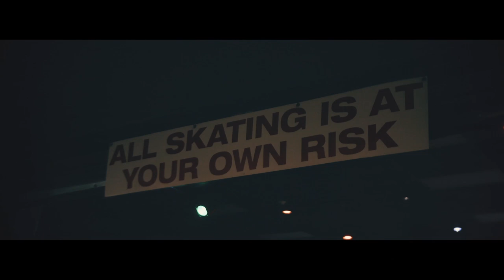All The Kids - Official Video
Starring: Zoe Friedman, Tony Calabro, Michelangelo “Moxxxie” Quirinale, Mark Seman, Phil Duke, and Drew Thurlow
Directed, shot, and edited by Adam Gendler
Track recorded at Continental Recording and Astoria Park Recording
Track mixed by Kato Khandwala
Special thanks to Zulay Troche
Filmed at Rollerjam USA, Staten Island

Vocals: Zoe Friedman
Guitar: Tony Calabro and Michelangelo “Moxxxie” Quirinale
Bass: Drew Thurlow
Drums: Mark Seman